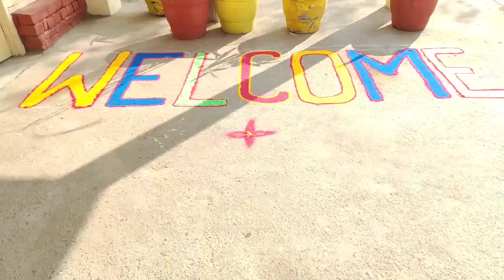एसडीएम हो तो ऐसा सुशासन दिवस पर अधिकारियों को क्या कहा सुनिए